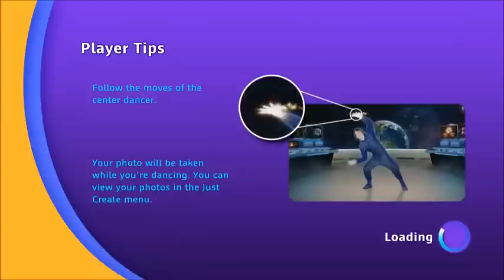Just Dance Kids 2014 Fraggle Rock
Family Friendly Gaming is sharing this game play video for Just Dance Kids 2014.